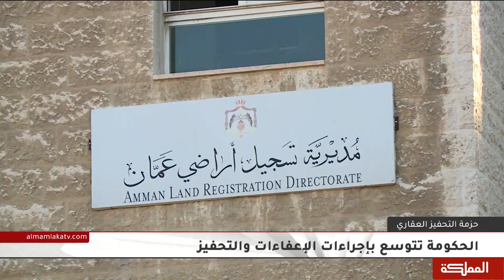تخفيض رسوم بيوعات الأراضي من 9% إلى 4.5